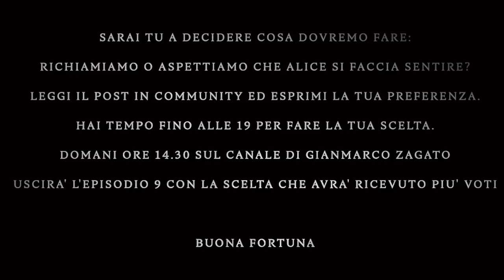DEBBY E' SCOMPARSA NEL MERCATO DEL CAIRO ** SIAMO NEL PANICO ** | CRIME Ep 8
Crime - L’ essenza di Tutankhamon
Da martedì 7 giugno su YouTube in 17 puntate interattive dove potrete seguire e cambiare il corso della storia.
Ogni giorno un nuovo video sui canali YouTube @pit     @gianmarcozagato   @Pimot    alle 14:30

- martedì 07/06 Gian
- mercoledì 08/06 pit
- giovedì 09/06 Gian e poi PIMOT ( doppio episodio )
- venerdì 10/06 pit
- sabato 11/06 Gian
-domenica 12/06 PIMOT

- lunedì 13/06 pit
- martedì 14/06 Gian
- mercoledì 15/06 pit
- giovedì 16/06 Gian e poi PIMOT (doppio episodio)
- venerdì 17/06 pit
- sabato 18/06 Gian
- domenica 19/06 PIMOT

- lunedì 20/06 Pit
- martedì’ 21/06 Gian

ordinalo subito!!!

pitfamily​​​​​​​​​​​​​​​​​​​​​​​​​​​​ benvenuti ad un nuovo video del PIT : DEBBY E' SCOMPARSA NEL MERCATO DEL CAIRO ** SIAMO NEL PANICO ** | CRIME Ep 8